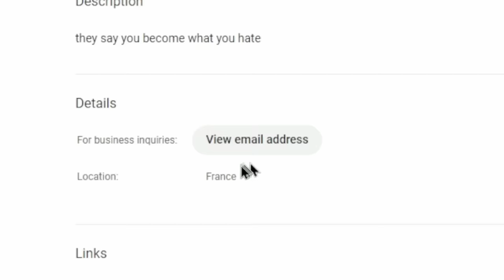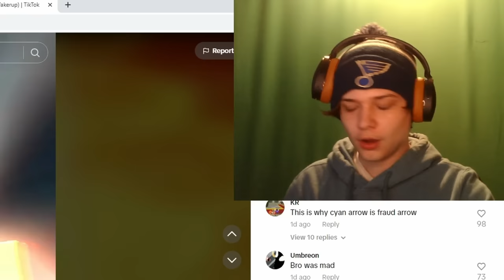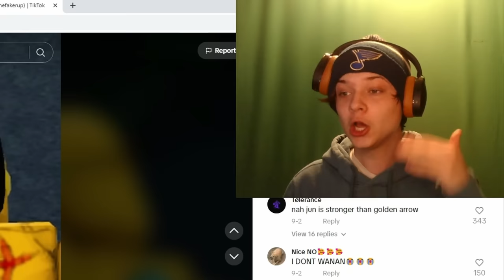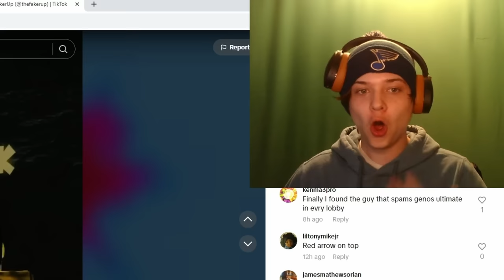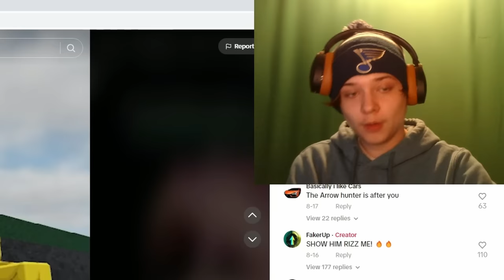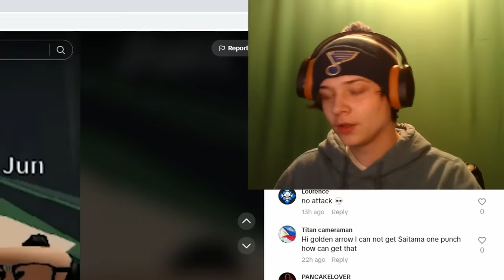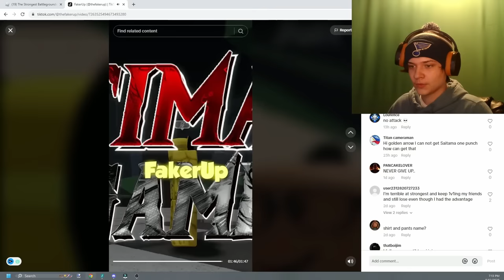i Finally 1v1ed GOLDEN ARROW in The Strongest Battlegrounds..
i Finally 1v1ed GOLDEN ARROW in The Strongest Battlegrounds.. ft. @FakerUp @JunRongg @RealMgl  (The Strongest Battlegrounds) (Roblox Saitama Battlegrounds)